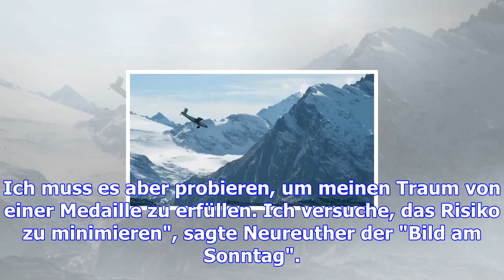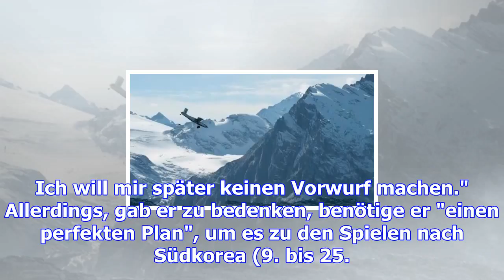Neureuther enthüllt olympia-plan: "muss es probieren"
Ski-Rennläufer Felix Neureuther hält trotz seines Kreuzbandrisses an seinem verwegenen Olympia-Plan ...